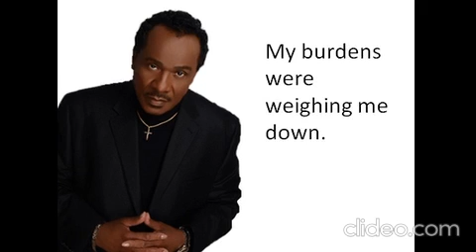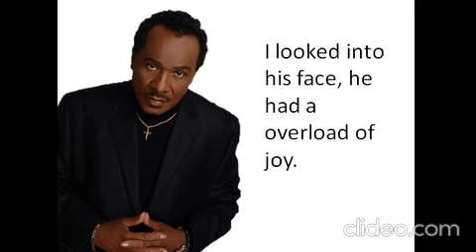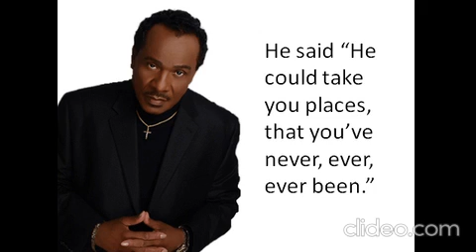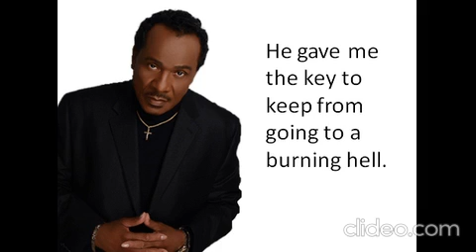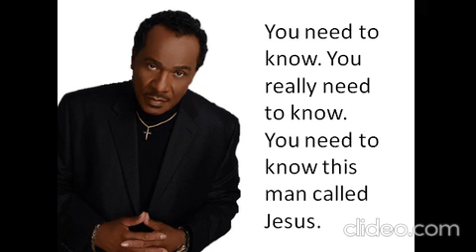H. Metcalf - Do You Know Jesus (Stevie-G. Remix)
Here is the Stevie-G. Remix of the song "Do You Know Jesus" by H. Metcalf.